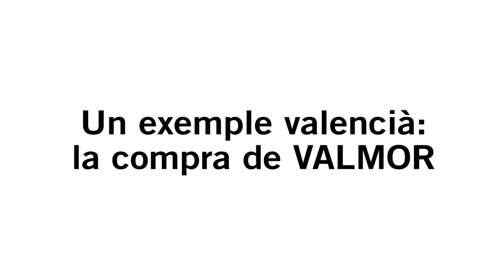Per què cal fer una auditoria del deute al País Valencià? (Ignacio Blanco - EU)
Esquerra Unida proposa fer una auditoria del deute al País Valencià.